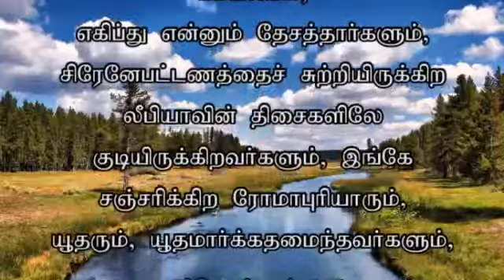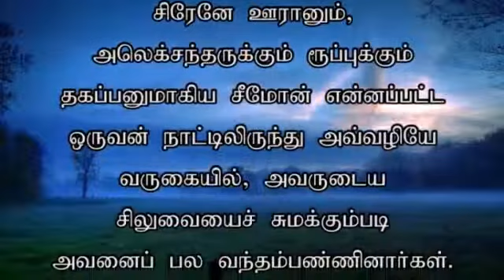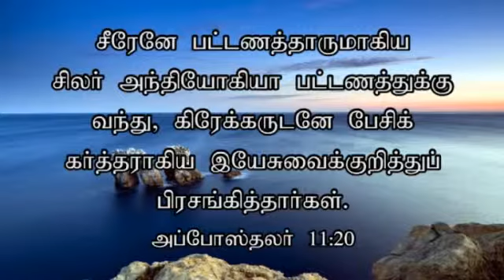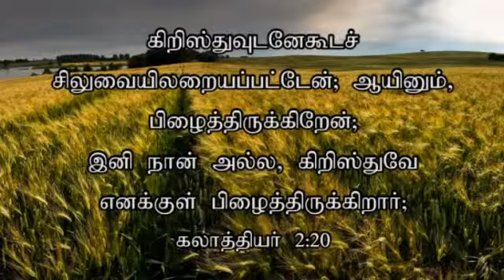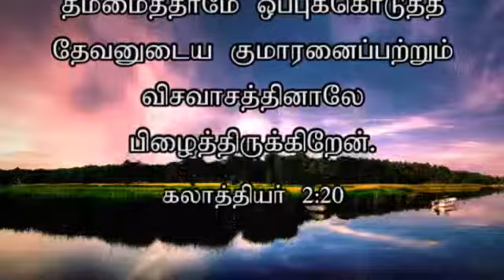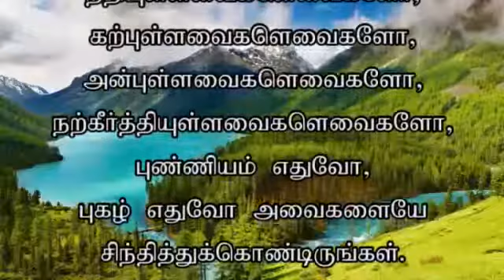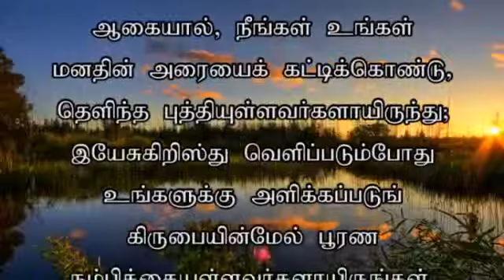ZFT CHURCH MESSAGE (JK:502 - Part -01 - 11th JANUARY 2015).mp4